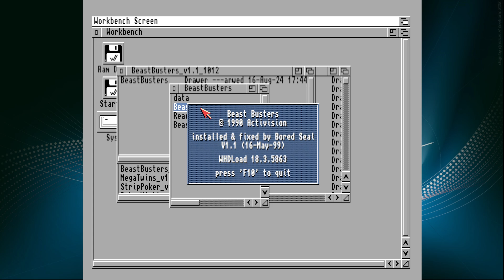(Gameplay) Beast Busters - Amiga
Okayish not sure if I will give it another try.